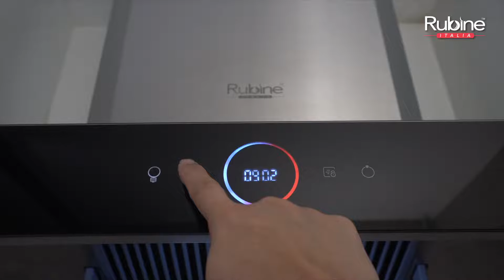RECIPE | Ayam Penyet 印尼炸鸡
Today is lockdown day 3... Want to cook something for your family? Try Nasi Ayam Penyet with spicy chili paste. Sedapnya!!!

This super syiok recipe is cooked with Rubine Kitchen Appliances.
to find out more!
Recipe:-
AYAM PENYET 印尼炸鸡

Ingredient A: -
Sliced Galangal - 30g
Sliced Turmeric - 20g
Sliced Ginger - 30g
Shallots - 8pcs
Garlic - 3 cloves
Water - 50ml

Ingredient B:
Water – 1 liter
Smashed Lemongrass - 3 stalks
Chicken Thigh - 3 pcs

Sambal Ayam Penyet:
Chopped Red Chilies - 2 pcs
Bird's Eye Chilies - 4 pcs

Other side dishes:-
Fried Tofu
Fried Tempeh
Cucumber slices
Rice

Instructions: -
1) Toast coriander & cumin seeds till fragrant.
2) Blend all ingredient A into smooth paste.
3) Pour mixture into boiling water. Add ingredient B (except chicken thigh) bring to boil for 10 minutes. Then add in chicken thigh. Turn to medium low and cook for 15 minutes. Strain and set aside.
4) Prepare sambal. Preheat 2 tbsp oil, add in onion and garlic. Stir fry till fragrant. Then add in chilies, tomato and belacan. Stir fry for another 10 minutes. Remove and let cool.
5) Pour all ingredients into blender. Add some oil, blend into smooth paste.
6) Heat some oil in the wok, stir fry chili paste until darker shade. Season with salt, sugar and lime juice.
7) Deep fry chicken until golden brown.
8) Serve chicken with rice, fried tofu, fried tempeh and cucumber.